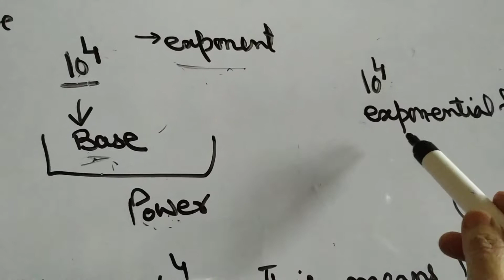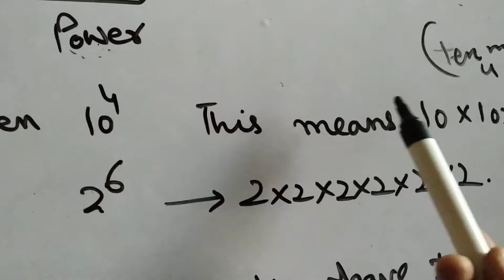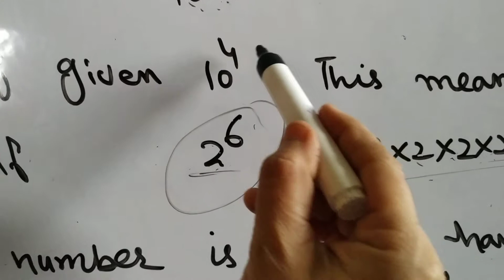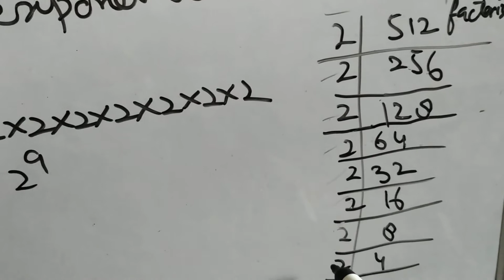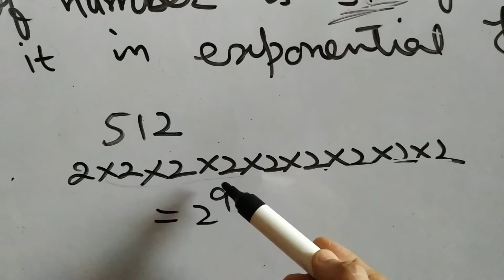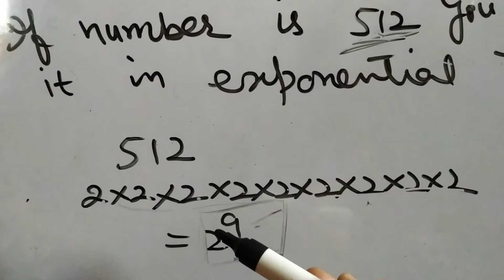Exponents and powers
Math 7th